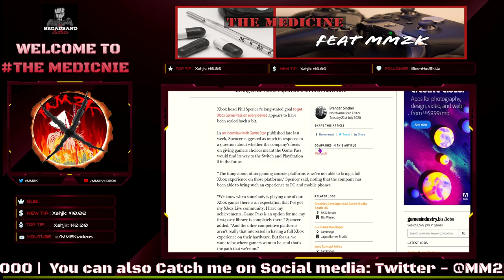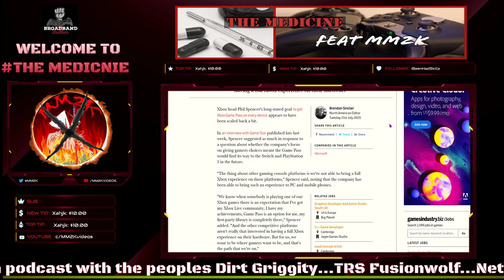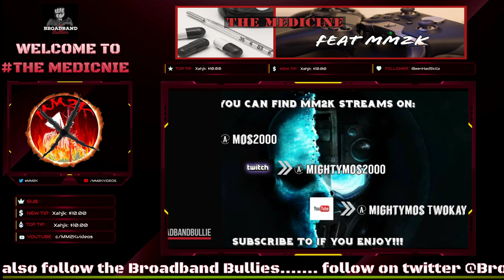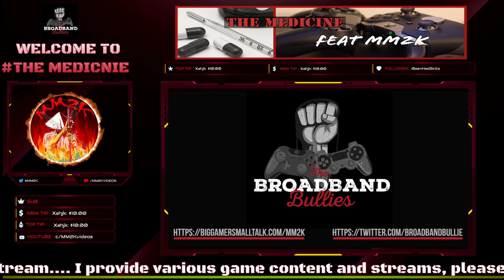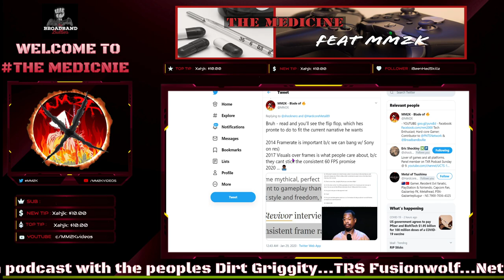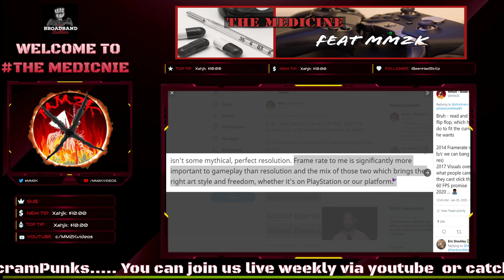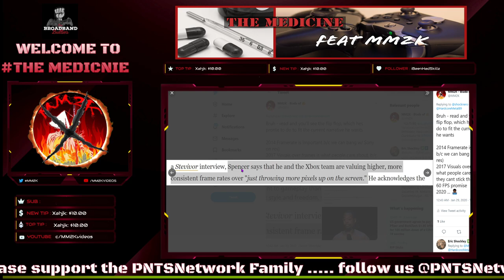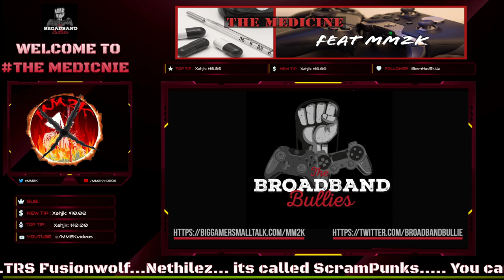WOW! Xbox's Phil Spencer makes eye opening statement RIGHT before July showcase!